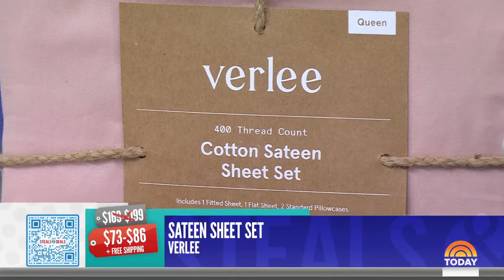Steals and Deals up to 70% off: Mini Always pan, sheet sets, more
From the multi-use Always pan by Our Place that replace all the pots in your kitchen, to a kit for growing herbs in your home, TODAY’s Jill Martin Brooks shares Steals and Deals up to 70% off!

Welcome to Shop TODAY! We cover all things shopping, from expert-approved recommendations to online deals and sales, your favorite TODAY segments and streaming shows, gift guides for everyone in your life and much more.